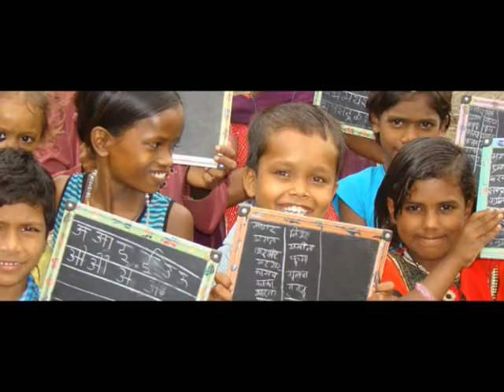In Our Community - Red Cross/Vibha